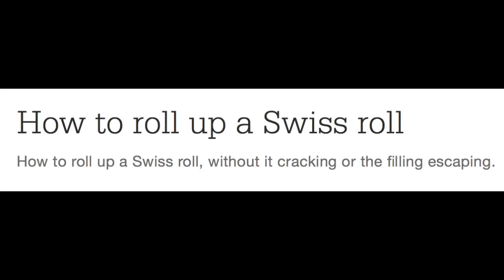Swiss Roll Making Tips at the Malaysian Thermomix HQ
Swiss rolls are best rolled while the cake is still quite warm to prevent cracking. The tips you see is in the video.

In the meantime, have a look at the Thermomat. It's hat non stick green baking sheet below the rectangular cake.

The French made ThermoMat (60cm wide x 40 cm high) is strengthened with fibreglass and can withstand temperatures from -40°C to 280°C. It turns any surface into a non-slip, non-stick surface that can be used in so many ways.

The flexible and pliable ThermoMat makes it a perfect tool to wrap and prove bread and pizza dough with; for pastry work; for setting tempered chocolate on; or roll meatloafs, roulades and sushi with it. The possibilities are endless. :-)